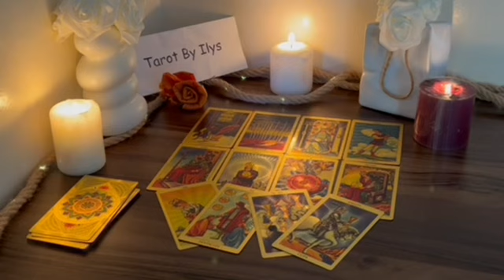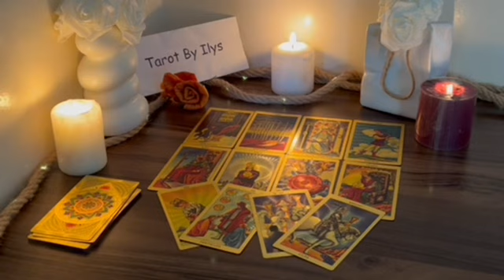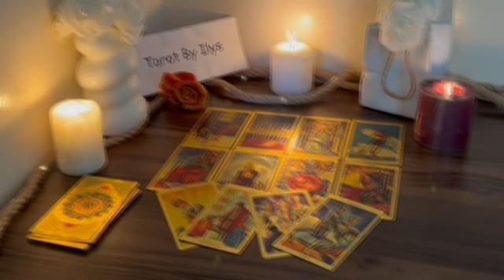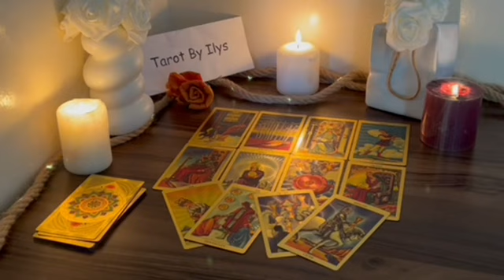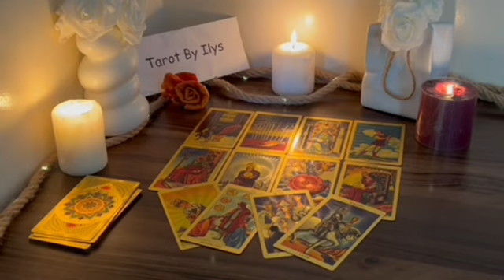LIBRA ♎️ TAROT CARD READING | THE TOWER IS COMING ! Libra tarot love reading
Libra Love
Libra 2024
Libra today
Libra JUNE